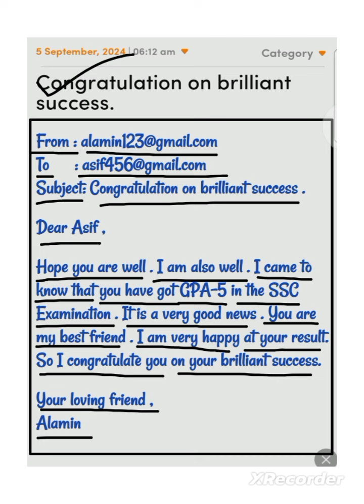Congratulation on brilliant success email.